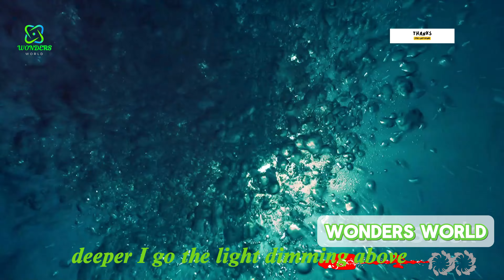What's REALLY Lurking in the DEPTHS of the Ocean?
Dive into a world of underwater wonders! 🌊🐠 Discover the mesmerizing beauty of coral reefs, encounter majestic creatures, and explore the hidden depths of the ocean. This breathtaking video captures the vibrant colors, fascinating behaviors, and intricate ecosystems of marine life.

Related Terms: aquatic life, marine animals, ocean exploration, underwater photography, scuba gear, snorkeling equipment, underwater camera, ocean adventure, ocean documentary, underwater documentary, marine biology documentary, ocean conservation documentary, underwater photography tips, underwater videography, ocean facts, marine facts, ocean trivia, underwater world facts, underwater exploration, underwater photography techniques, underwater videography techniques, underwater photography tips, underwater videography tips, ocean exploration tips, underwater world exploration, underwater cave exploration, deep sea exploration, blue hole exploration, ocean conservation efforts, marine conservation efforts, protect the ocean, ocean pollution, climate change, sustainable fishing practices.

Video Highlights:

Vibrant coral reefs teeming with colorful fish
Majestic encounters with manta rays, sharks, and sea turtles
Explore underwater caves and shipwrecks
Discover the fascinating behaviors of marine creatures
Learn about the importance of ocean conservation
Don't miss this incredible journey into the depths of the ocean!

Welcome to our Wonders World Channel
Here you will only find documentary films about all species of animals and Nature.